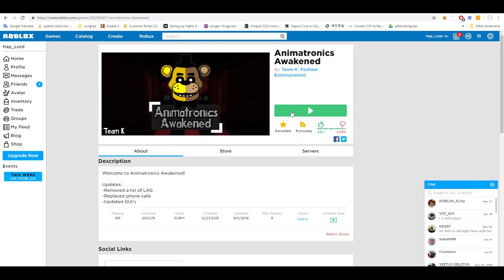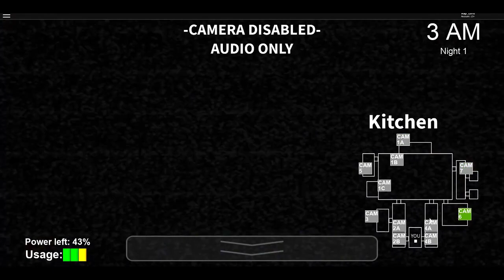My best buddy Bonnie! | Animatronics Awakened | Roblox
lol im brave xd

Follow meh Roblox account (so you can join me when I play something ;) ):

Songs:
Cuphead OST - Murine Corps [Music]